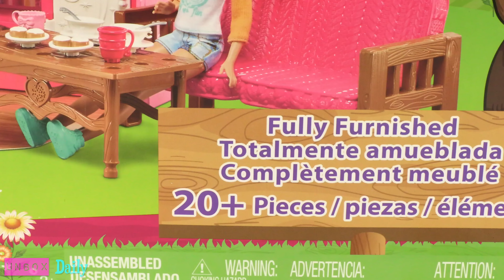Barbie Camping Fun Play set - Toy Review - 4K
by request: Today on Unbox Daily we review the Barbie Camping Fun Play Set!